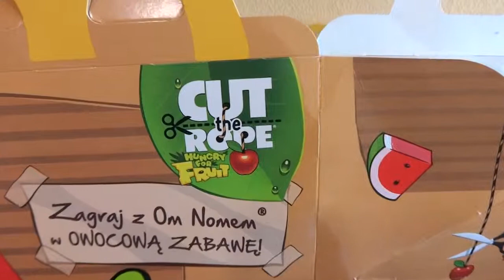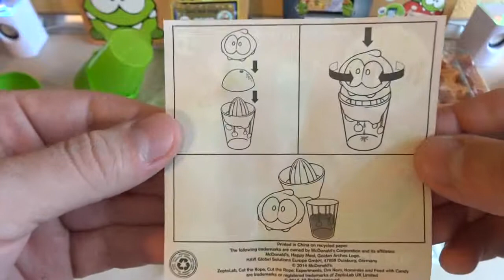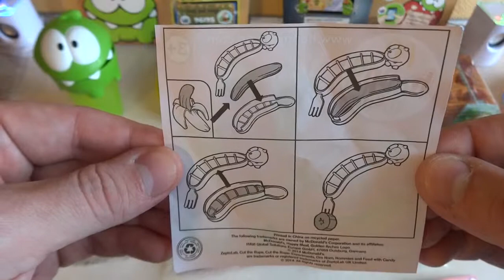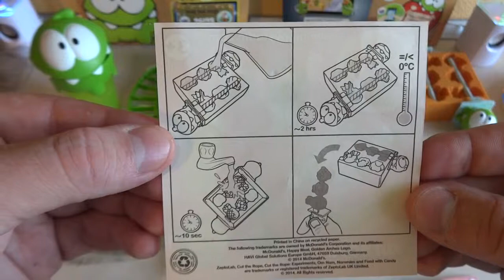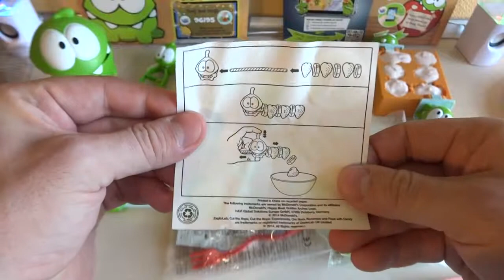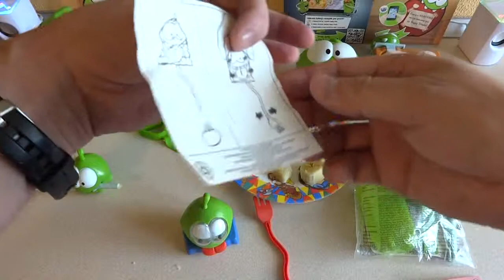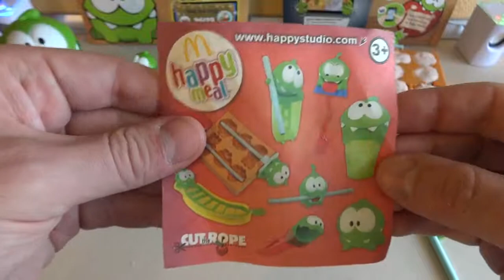Cut the Rope Hungry For Fruit 2014 Happy Meal Toys Full Set in McDonald s Unboxing